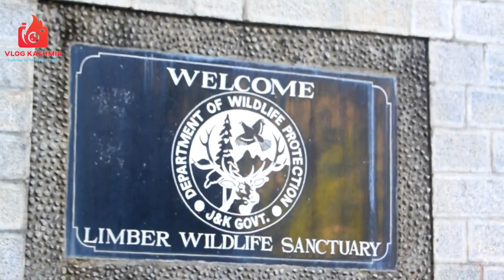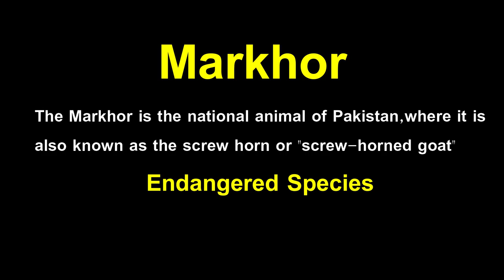Limber Wildlife Sanctuary | Department of Wildlife Protection limber j&k || house of Markhor 🐐🦌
DEPARTMENT OF WILDLIFE PROTECTION J&K

  Location:-Kazinag National Park is situated in north bank of Jhelum close to Line of Control in Baramulla district about 70 km away from the capital city of Srinagar.

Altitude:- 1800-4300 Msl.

Climate:- Kazinag is a temperate system, with warm summers and cold winters, and a temperature range of -20 to +30°C. Precipitation is mainly in the form of snow in winter and rains in early spring with occasional showers during summer. Four distinct seasons can be classified during a year, viz. Spring, Summer, Autumn and Winter.

Vegetation:-Vegetation in Kajinag is dominated by coniferous forests with deodar (Cedrus deodara) at lower altitudes, fir (Abies pindrow) & spruce (Picea smithiana) at middle to upper elevations and kail (Pinus Wallichiana) is widely distributed from lower to upper elevations. Birch (Betula utilis) occur mainly in the subalpine zone whereas the other broad leaved forests include Prunus-Acer which occur in middle elevations and the Horse chestnut ( Aesculus indica) strands  are distributed in lower elevations mainly along streams. The temperate scrub occurs at middle and lower elevations and is dominated by Indigofera, Spirea and Rosa. The sub-alpine and alpine scrub occurs at higher elevations and is dominated by Juniperus, Lonicera and salix. Alpine meadows occupying the highest elevations. Other shrub species include Rosa macrofolia and  Viburnum grandiflorum that are dominant along nallas in lower elevations.

Fauna:- Around 20 species of mammals, including some rare, threatened, endangered are found in within the limits of kazinag National park. Key animal species sighted are Markhor (capra falconeri), Himaliyan Musk Deer (Moschus Crysogater), Himaliyan Brown Bear (Ursus artos), Himalayan black bear (Ursus thibetanus) and common leopard (Panthera pardus), Yellow Throated Martin (Martes flavigula), Himaliyan Marmot (Marmota caudate), Small Kashmir Flying Squirrel (Eoglaucomys fimbriatus) etc.

Avi-Fauna:- The Kazinag National Park is home to about 120 Species of birds representing about 36 families which include Golden Eagle (Aquila chrysaetos), Impeyan or Monal Pheasant (Lophophorus impejanus), Koklas Pheasant (Catreus wallichii), Sparow Hawk (Accipiter nisus melaschistos), Snow Pigeon (Columba leuconota), The Cuckoo (Cuculus canorus), Himaliyan  pied kingfisher (Ceryle lugubris), Lesser pied kingfisher (Ceryle rudis), Nutcracker (Nucifraga Caryocatactes), Jackdaw (Corvus monedula), Long tailed Minvet (Pericrocotus flammeus) Sooty Flycatcher (Muscicapa lineatus), Kashmir Red breasted Flycatcher (Muscicapa Superciliari) etc.

Butterflies:- The Kazinag National Park is home to 17 Species of Butterflies which include Regal Apollo (Parnassius charltonius), Common BlueApollo (Parnassius hardvricket), Common red Apollo (Parnassius epaphus), Brown Argus (Dallacha hyagriva), Mountain Argus (Callerebia hyagriva), Meadow Brown (Maniola pulchara), Narrowbandede satyr (Aulocera brhamnius), Large Tortoise shell (Nympalis xanthomelas) etc.

Bird Watching: - May to September.
Mammal watching:- April to May.
Tracking:- June to August.

Clothing:- Winter:   Warm  heavy Clothes.
  Summer: Light wind cheater, cotton clothes.

Approach Road: Airport Srinagar:- 87 Km’s
  Jhelum Valley Road-5 Km’s
  Railway Baramulla-15 Km’s
  (The Railway between Udhampur and Kazigund is under construction)

Accommodation:- One Guest house at Limber Wildlife Sanctuary is available.
  Alpine Tents, Sleeping bags are also available.

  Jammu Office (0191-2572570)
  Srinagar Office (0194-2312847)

  Chief Conservator of Forest (Wildlife)/
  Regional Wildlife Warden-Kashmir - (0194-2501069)